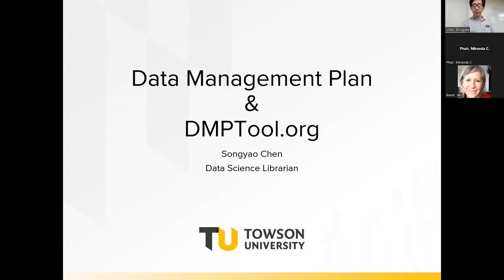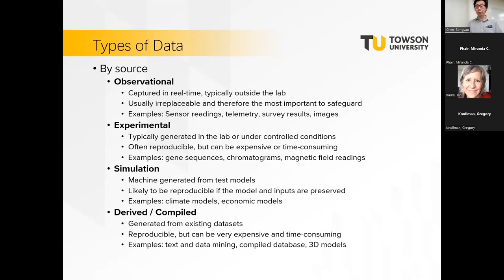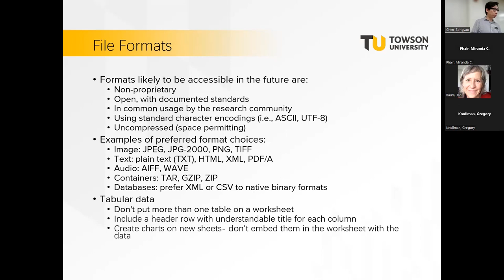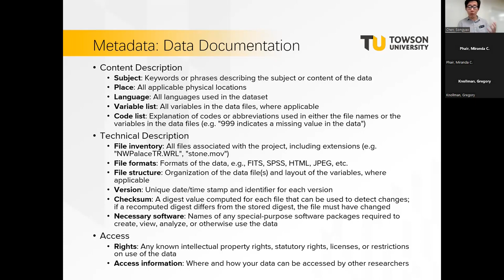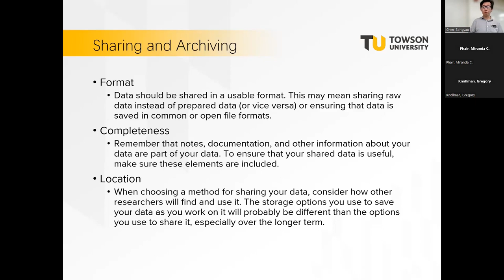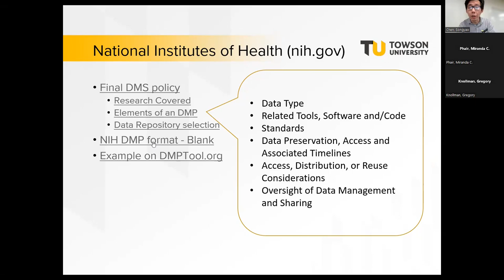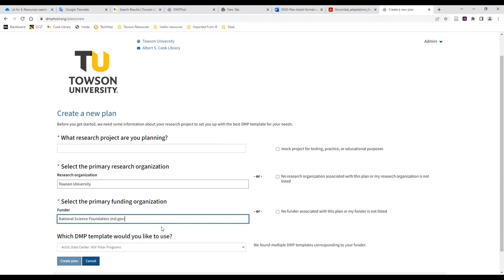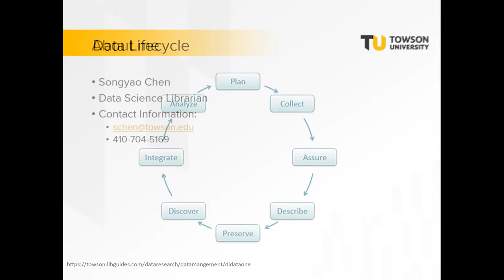Data Management Planning and DMPTool.org | Research University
In this recorded session, Data Science Librarian Songyao Chen leads an overview of research data management planning and the DMPTool.org.